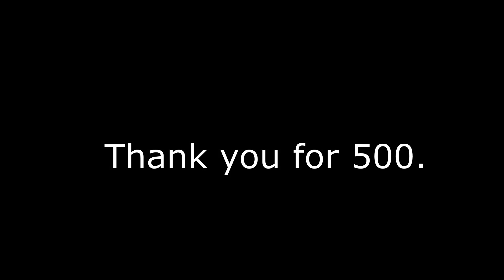74 Overall SG Playmaking Slasher Domination... | RB World 4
hi